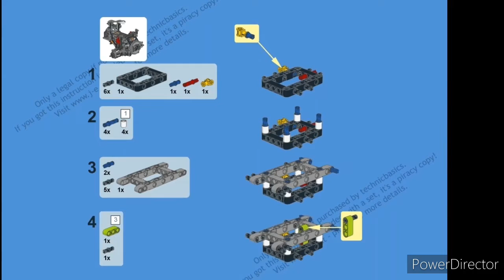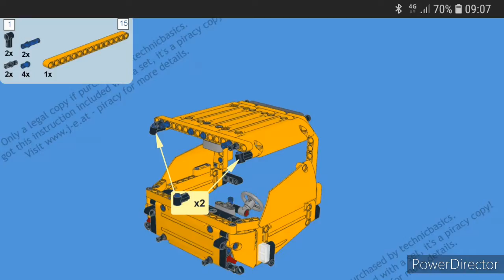Lego Technic 42099 B-Model Moc use all parts from A-Model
This is a B-Model of the 42099. The goal was to create a alternate Model with all the parts from the main Model. Instructions are available on rebrickable